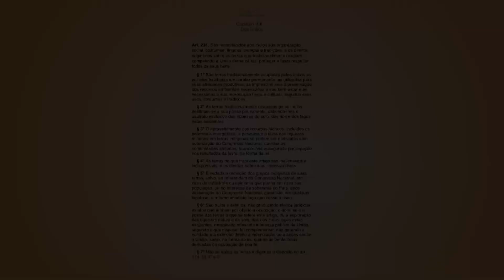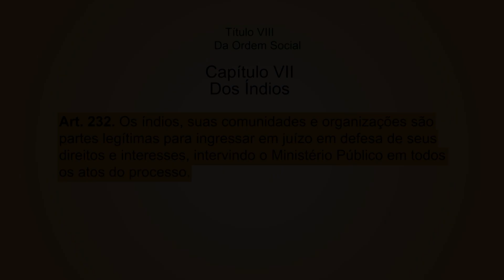Realidade Indígena: A demarcação de terras indígenas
A segunda reportagem da série exclusiva mostra o dilema da demarcação das terras indígenas no Brasil. Mesmo com esse direito garantido pela Constituição, os povos sofrem com a demora da demarcação das terras que originalmente seriam deles por direito. Veja a reportagem.